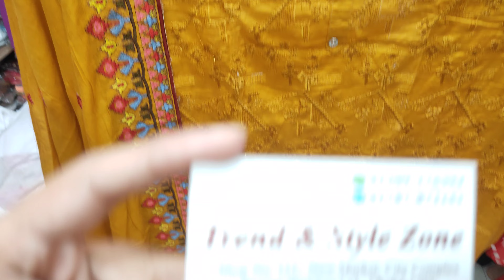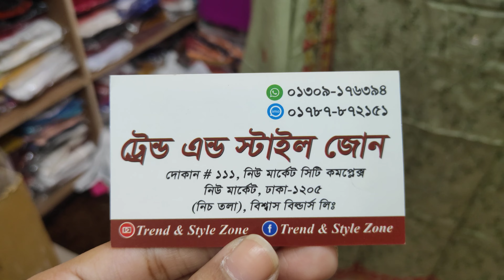ঠান্ডা ঠান্ডা কটন কালেকশন 😍🌺 গরমের আরাম কালেকশন